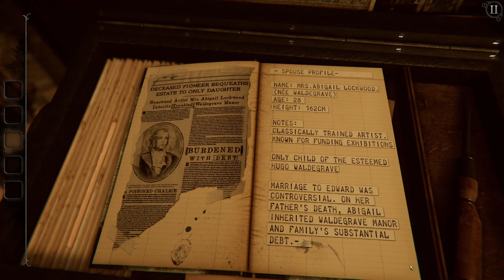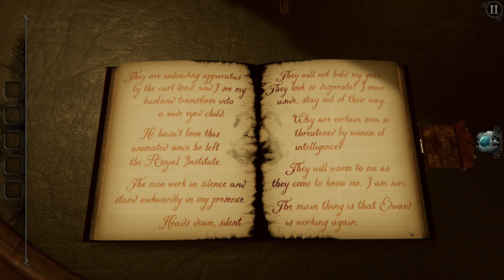The Room 4: Old Sins Part 1 (Tutorial and Foyer)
Gameplay recording. No Commentary. English. Lean back and enjoy this wholesome game or use it as a clue or walkthrough if you are playing this fantastic game yourself and happen to be stuck. This is part 4 of the atmospheric game collection. In this first video, we go through the tutorial and discover / finish the first room - the foyer. Enjoy.